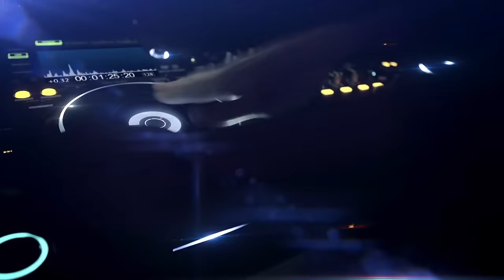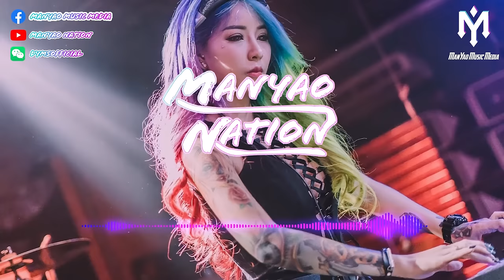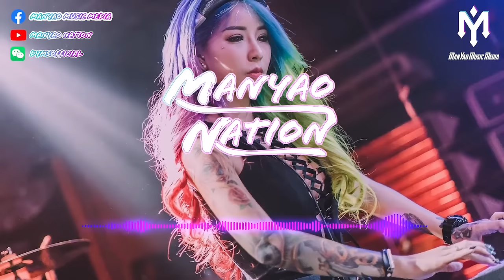2023 最强抖腿摇！听了就飞🔥 超嗨蹦迪越南鼓×泰鼓×396 Music 《Alo อะโหล(1234)×Sky Oi ft Simon Dominic》by DJ K.XXX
※ 若喜歡DY Music Studio的混音 請分享加按個贊! 謝謝。
★ Follow DY Music Studio:
Wechat : DYMSOFFICIAL
Line : DYMSOFFICIAL
※ 音樂頻道相互合作推廣請洽Facebook信箱。 DJs/Producers/Creators want to UPLOAD on DY Music Studio, please contact !